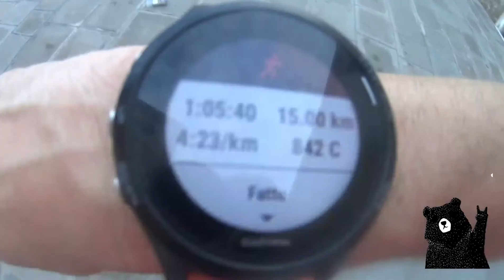Perimetro di Venezia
15km totali, con 40 ponti e 270 svolte tra callette e campielli.